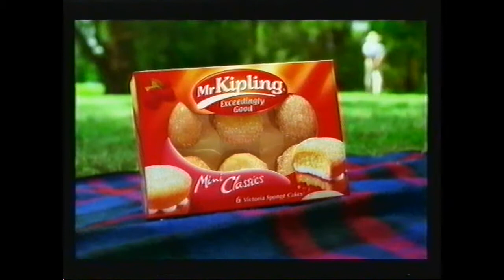Sky One Continuity & Adverts - 25th June 2001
Adverts and continuity linking in and out of Stargate: SG1, The Villa and Star Trek: TNG

Summer Saturday nights in on Sky one promo
Copa America on Sky Sports Extra promo
Ad Break 1: Heinz, BT Cellnet, Winders, V, John Smith Extra Smooth, Mr Kipling, Ford Mondeo
Sundays on Sky One promo
Tomorrow on Sky one promo
Ad Break 2: Sky Digital, Diet Coke, Witch, Land Rover
Passenger 57 on Sky Movie Max promo
Sky One Menu ident leading into The Villa
Fear Factor promo
Sky Digital promo
Ad Break 3: M&M's, Irn-Bru, Duracell, PLAY UK, BT Cellnet, Mat Hoffman's Pro BMX, AOL
Mad House on Sky Premiere promo
The X Files Series Finale promo
Sky Movies Active promo
Ad Break 4: Ford Mondeo, IBM, AA, BT Internet, Boddington's, Raymond Weil, LearnDirect
Sky Sports Extra July Month of Champions promo
Ad Break 5: Sky Digital, Physio Sport, Vileda Microfibre Plus, Magnum Carte D'or, Bacardi Breezer, Mcdonalds Hotdogs
The Witches of Eastwick promo
Sky One ident leading into Star Trek: TNG